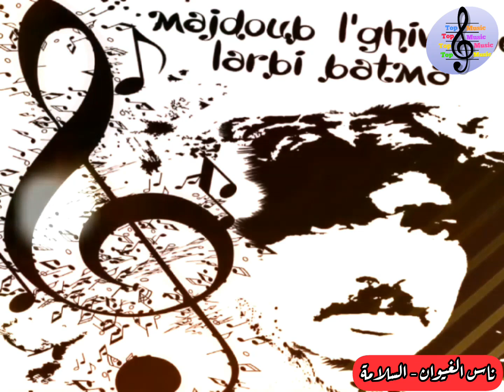ناس الغيوان و طلب السلامة / Nass El Ghiwane - Salama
السَّلاَمـَـــة..السَّلاَمـَـــة..السَّلاَمـَـــة أهيا مولانا

هاد بنادم ولَّى مضرور بانـــت فيـــه العلامـــة
حتى شُوفـه ولَّى بْاللُّور غادي ليــوم القيامـــة

وديما غادي يا مْـضــْـرُور
حـــادر راســـك  كيف النعــامـة
حتى شُوفـك ولَّى بْاللُّور ليــوم القيامـــة